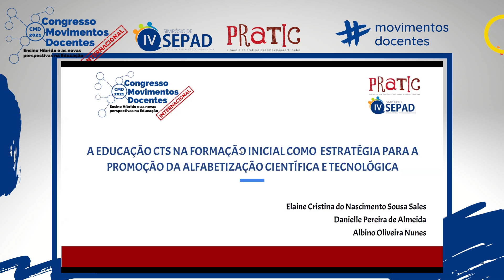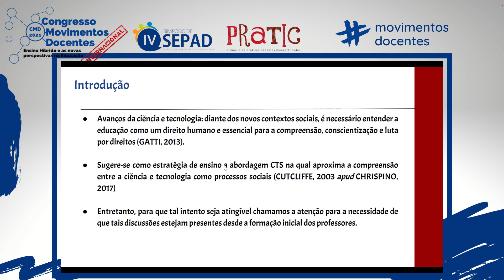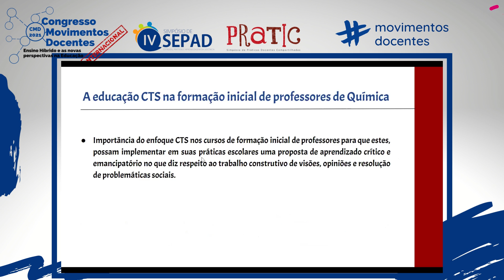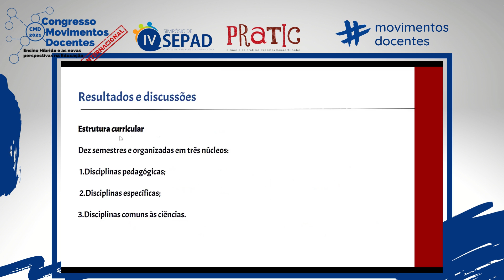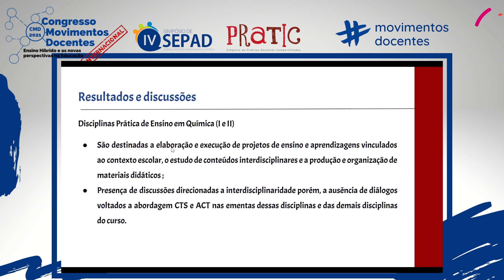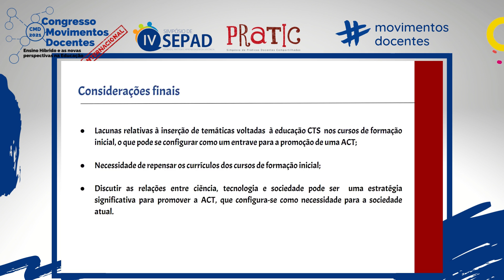A EDUCAÇÃO CTS NA FORMAÇÃO INICIAL COMO ESTRATÉGIA PARA A PROMOÇÃO DA ALFABETIZAÇÃO CIENTÍFICA E TEC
Título do trabalho: A EDUCAÇÃO CTS NA FORMAÇÃO INICIAL COMO ESTRATÉGIA PARA A PROMOÇÃO DA ALFABETIZAÇÃO CIENTÍFICA E TECNOLÓGICA
Autores: Elaine Cristina do Nascimento Sousa Sales, Danielle P. de Almeida e Albino O. Nunes